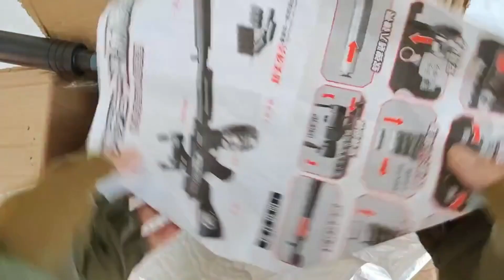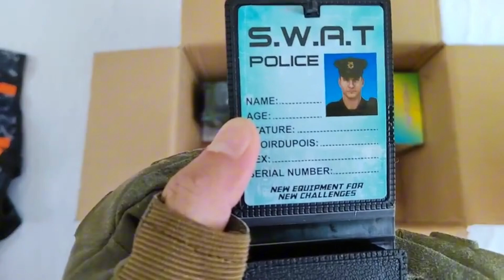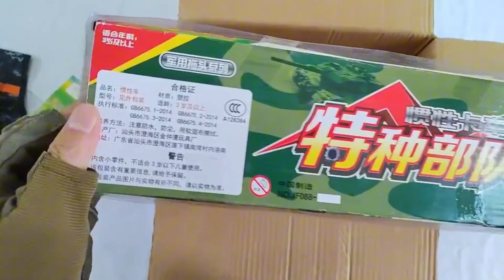toy guns for kids unboxing M416, AWM sniper rifle, 1911 pistol, grenade, flak jacket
to my channel. Update the most interesting toy
All toy are marked with prices. Choose the most
cost- effective toy.